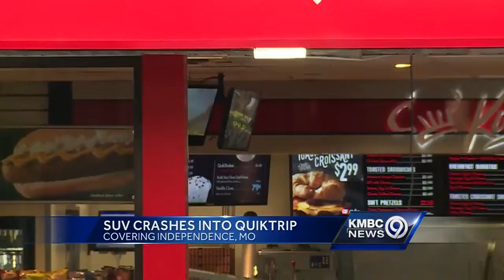SUV crashes into Independence QuikTrip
An SUV plowed into the front of an Independence QuikTrip.